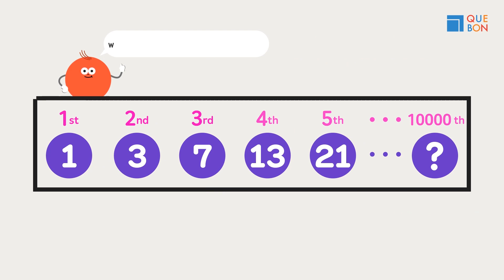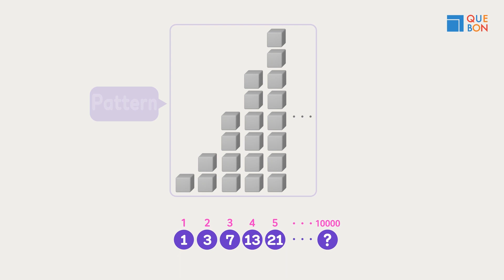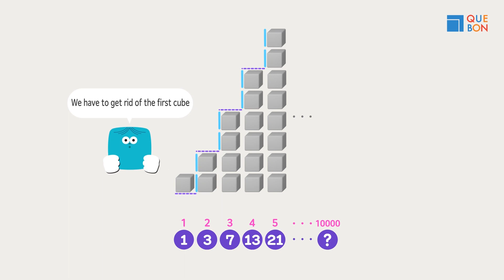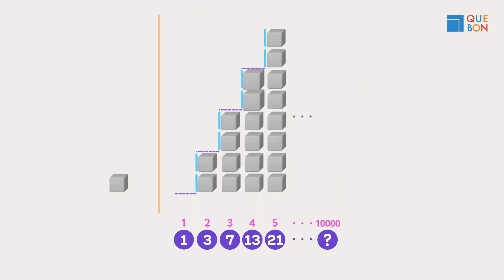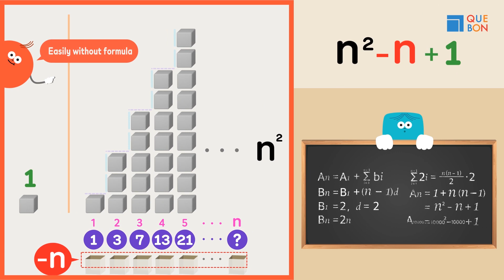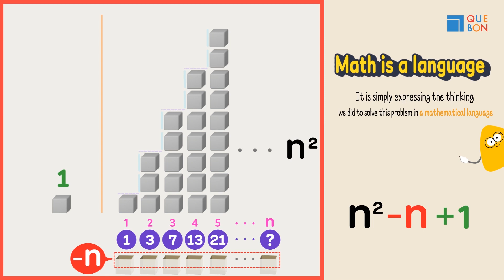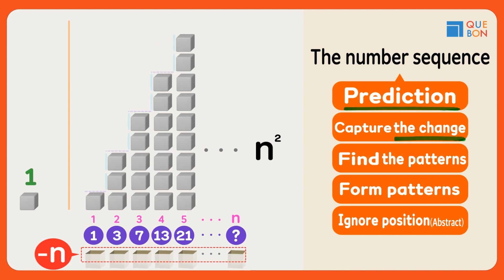[QUEBON Math] The number sequences — Too easy with visual images!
The essence of number sequence problems is the prediction. How to predict?
The power to predict is from capture changes.

Let's QUEBON!